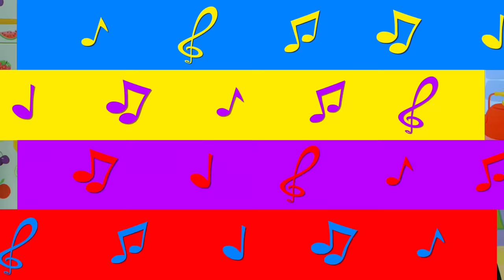Fruit Salad / Rock & Roll Preschool | Kids Songs | The Wiggles: Wiggle, Wiggle, Wiggle!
The Wiggles remember all the great things they learned in Preschool.
Get ready for a fun-filled musical adventure tailored for our little learners. Our channel is a treasure trove of entertaining and educational preschool songs that will captivate young minds and spark creativity.

Children are our inspiration, Education is our goal, Music and Movement are our way!

With a remarkable 30 plus year legacy of lively performances, The Wiggles have earned a global reputation for their distinctive, high-energy songs, concerts, and videos. The Wiggles utilize the universal language of music to educate children, guiding them to better understand their world. Designed specifically for pre-K, preschool, kindergarten and nursery school age groups, The Wiggles' shows are a unique blend of education, music, and movement, inspiring children to learn while having fun. Parents and children alike are invited to sing, dance, and laugh with The Wiggles as they strive to make learning an enjoyable and unforgettable experience for the whole family!